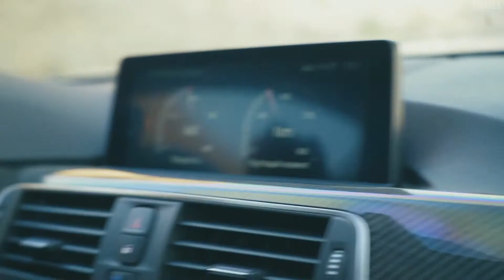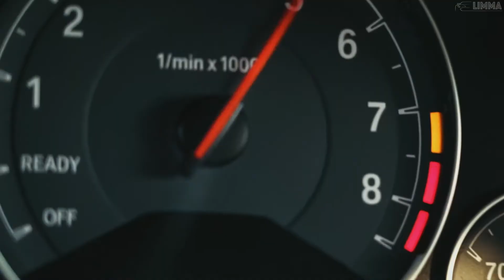Мэвл - Да пошло все (Danik remix) | limma BMW M3 F80 Drift